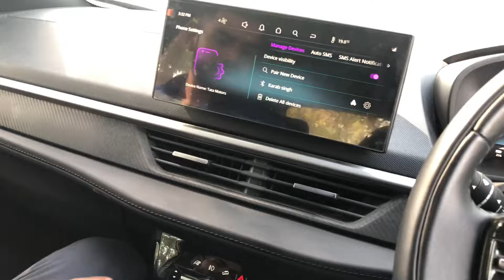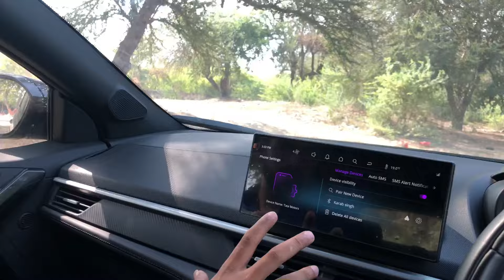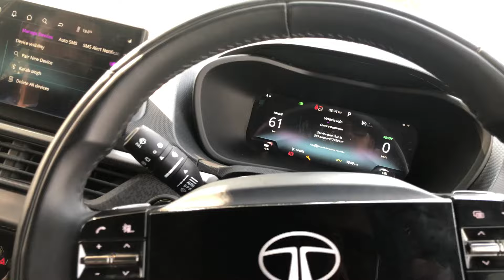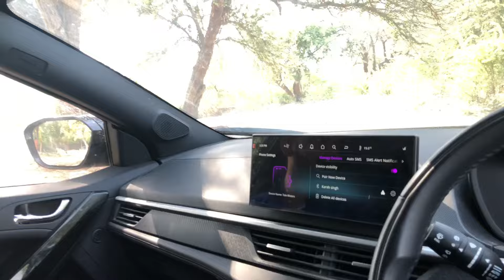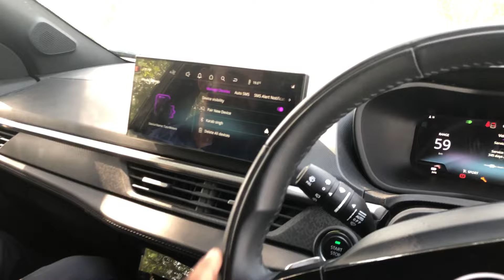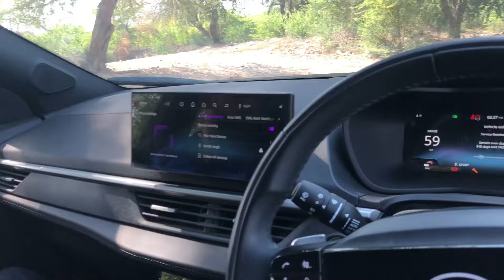इस गाड़ी को एक बार देख लो सब गाड़ियो को भूल जाओगे😍🫶 TATA NEXON ev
Petrol diesel se much much better hai
Don’t miss end
Fan ho jaoge iske
TATA NEXON ev
TATA MOTORS
NAWAL MOTORS MATHURA